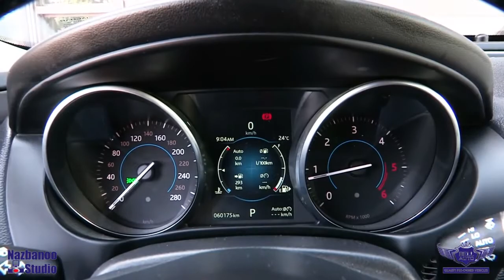10537 2017 Jaguar XE Prestige, NO ACCIDENT, AWD, NAVI, REAR CAM, SUNROOF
FULLY LOADED, ONE OWNER, DIESEL, PUSH START, SENSORS, BLUETOOTH, MEMO SEAT, HEATED SEATS, PREMIUM SOUND, POWER SEAT, RED STITCHED LEATHER SEATS AND MUCH MORE.

This 2017 JAGUAR XE, comes in EXCELLENT Showroom condition. Financing Available, we provide affordable payments and low interest rates.